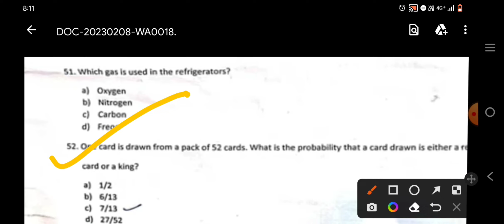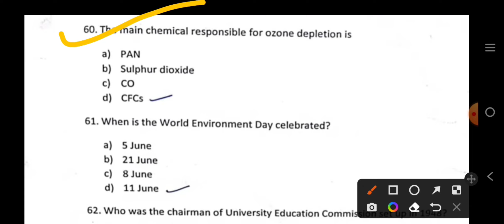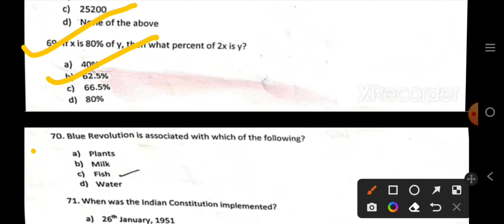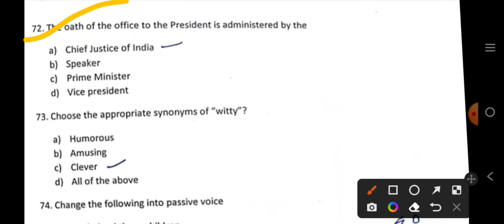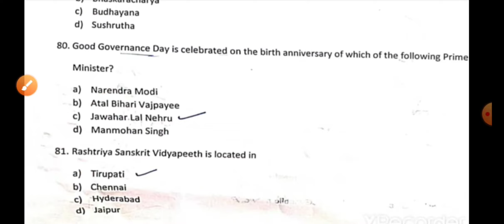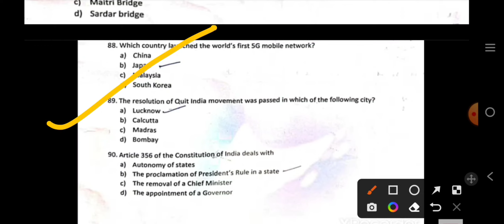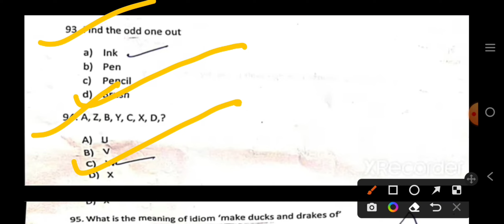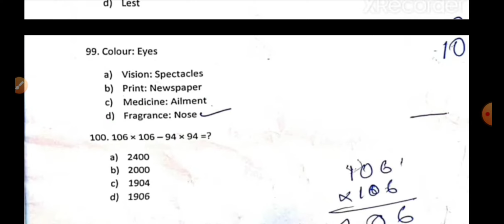Jamia Millia Islamia| B.Com| Solved Question Paper| Part-2| 2022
Jamia Millia Islamia BBA/BCom Solved Question Paper 2022 Set-B Part-2